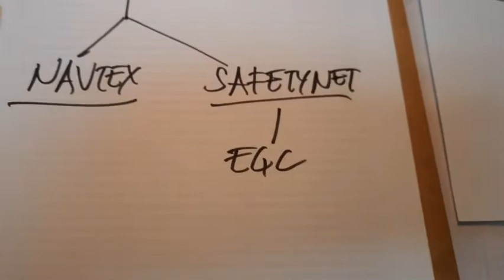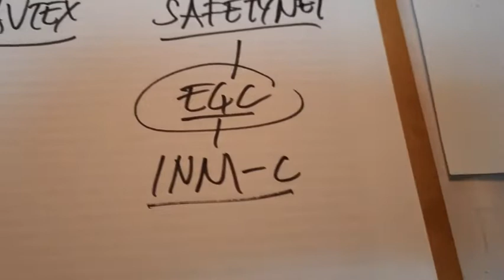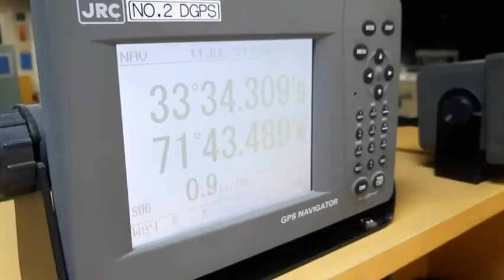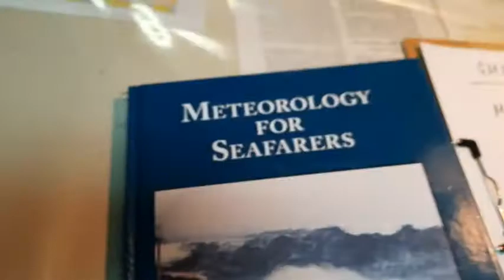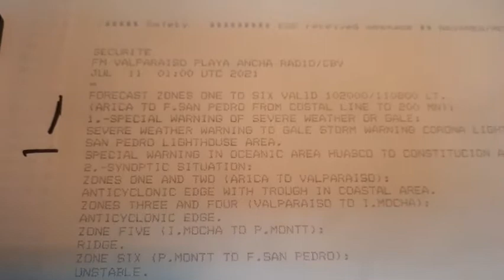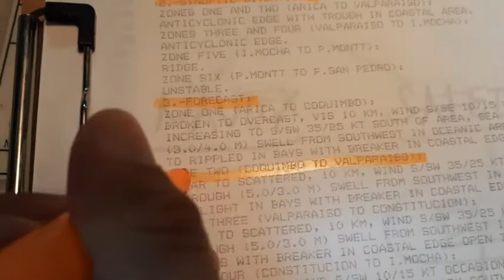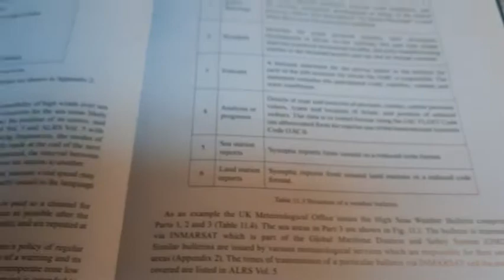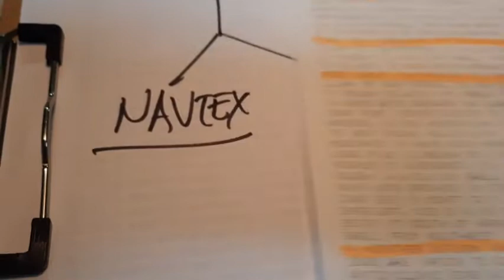VT001 - RECEIVING WEATHER BULLETINS